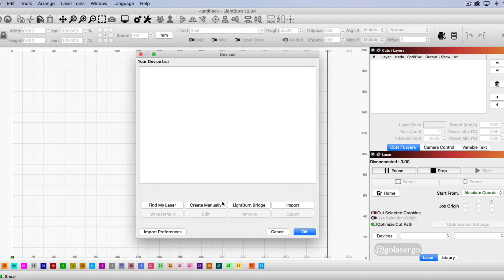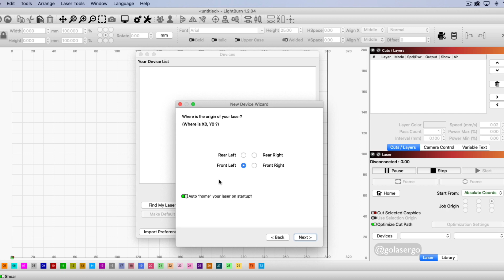How to Use Lightburn without a Laser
In this video, you will learn how to setup Lightburn even if you don't already have a laser machine. This may be because you are waiting for yours to arrive, or you if you are like me and create videos and don't want to have to work in the garage connected to a machine.